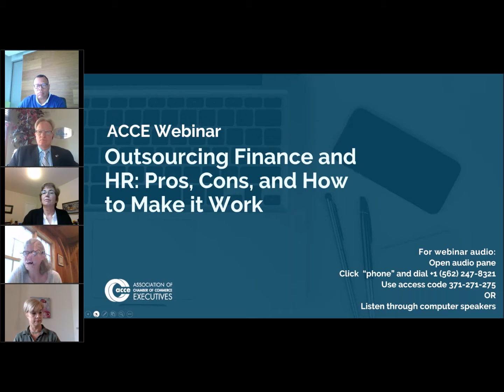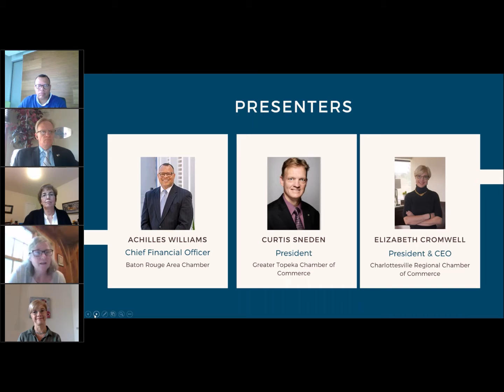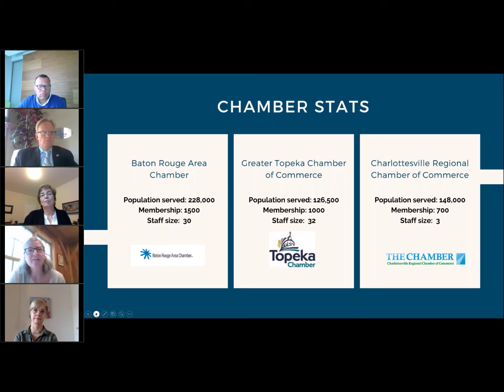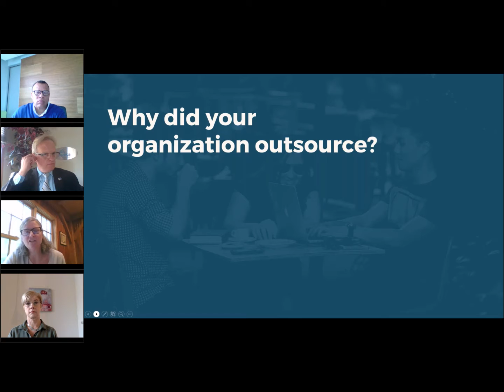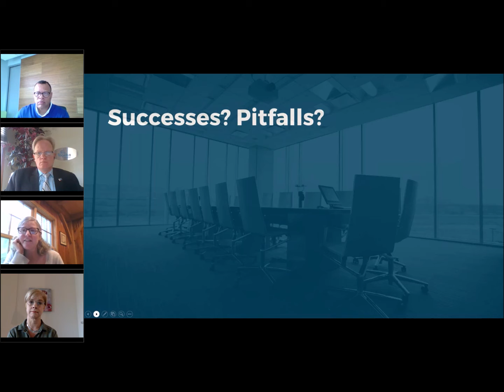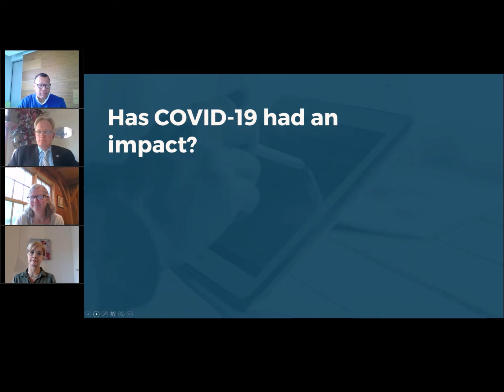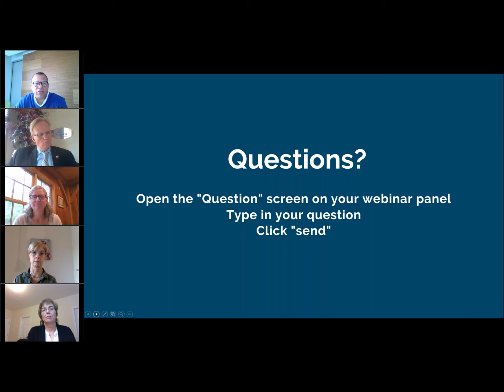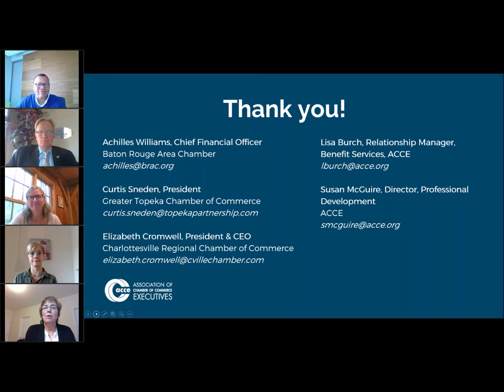Outsourcing Finance and HR: Pros, Cons, and How to Make it Work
Are you considering outsourcing your finance or human resources staff functions to save in administrative costs? In this webinar, a panel of your peers discusses the advantages, pitfalls, and lessons learned on how outsourcing can be an effective organizational management strategy – and when it has not worked. The panelists also discusses how their decisions with respect to outsourcing have impacted operations during the COVID-19 crisis.